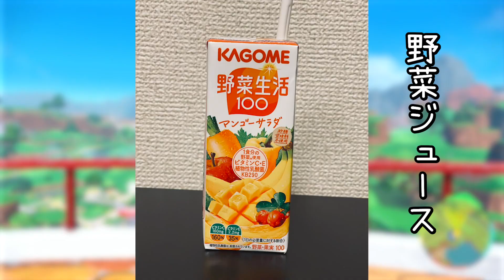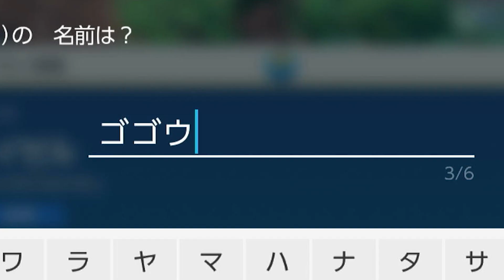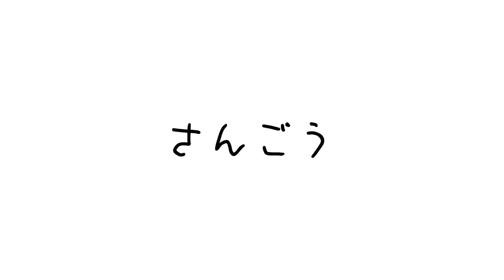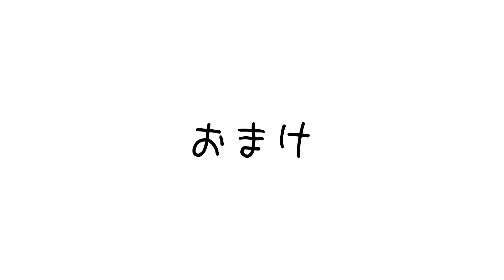【ポケモンSV】今のポケモン進化しすぎてて凄い【初心者】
どうもサンゴウです。

ちなみに最初の〈今日のお供紹介〉は
動画撮影中に私が飲んでいるものを紹介しています。

おすすめの飲み物(できればカフェラテかミルクティ)があれば是非
教えてくださいなさいな。